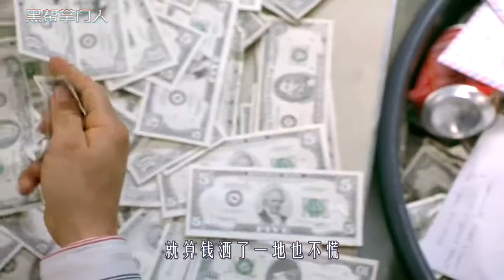小伙穷到吃皮鞋，最后却成一代富豪，赚的钱都要卡车来装，喜剧片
《黑帮掌门人》
恶搞版教父有多无厘头